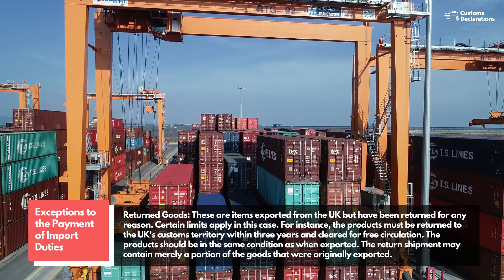A quick guide to importing goods using the Free Circulation customs procedure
When you import goods into the United Kingdom, you have to bring them into Free Circulation. Free Circulation means that Customs clear the goods, and you can sell them to or use them in the United Kingdom.

Free Circulation customs procedure refers to the basic declaration of non-UK and non-EU goods for domestic use and Free Circulation by paying or accounting for Customs Duty, whether dutiable, duty-free, or temporarily suspended from duty, and any other import charges, regardless of whether a preferential rate of duty is claimed.

How Does Free Circulation Work?

Step 1: Goods are transported to the UK and unloaded from the ship or aircraft. They can be temporarily stored until Customs clears them.

Step 2: The importing company/economic operator/declarant ensures that all necessary supporting documentation is in place, ensuring that the cargo goods are not subject to any limitations or bans. The import licence, certificates of origin, and business invoices are all examples of supporting documents. Following that, the products are presented to the Customs Authority.

Step 3: The Customs Authority next assesses the risk and, in some instances, inspects the products. If the items pass the evaluation and inspections, the importing company is notified of the decision about their free circulation.

Step 4: The importing company/declarant pays the import duties and any other applicable charges or guarantees the payment of the duties. Along with customs duties, there are VAT, excise, and, in some cases, anti-dumping duties.

Step 5: The Customs Authority then allows the products to circulate freely.

Now we will look at some of the exceptions to the Payment of Import Duties

Returned Goods: These are items exported from the UK but have been returned for any reason. Certain limits apply in this case. For instance, the products must be returned to the UK's customs territory within three years and cleared for free circulation. The products should be in the same condition as when exported. The return shipment may contain merely a portion of the goods that were originally exported.

Inward processing of non-UK goods: These are non-UK products imported into the UK for the purpose of repairing. After processing, the products can be re-exported or sent into free circulation via the normal process.

Now we will look at some of the useful information regarding the free circulation customs procedure.

Customs Procedure Code for Free Circulation: Customs procedure codes starting with "40 00" are used for free circulation.

Security Requirements: No security is required for free or temporarily exempt imports unless accompanying documentation cannot establish the claim to those rates. Release may occur in violation of the appropriate security.

VAT Requirements: If the goods are chargeable at a positive rate, VAT must be paid at importation. The VAT certificate will include these details. Individuals who are exempt from VAT - VAT must be paid at importation if the products are chargeable at a positive rate.